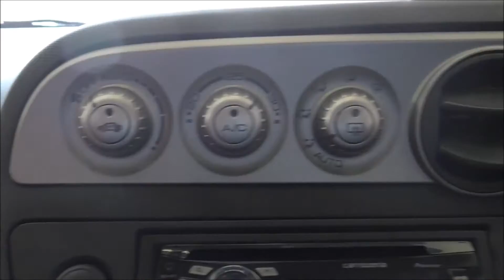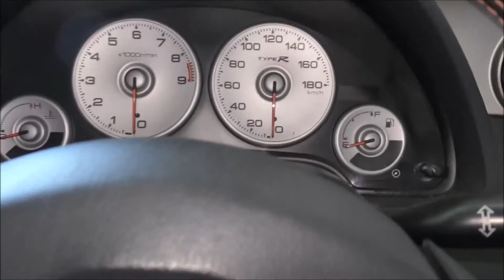【外装・内装編】 インテグラタイプR 中古車 85,600km RAYS CE28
★スポーツカー専門店　manaboon（マナブーン）★
車両詳細：

車種名：インテグラ
グレード：タイプR
型式：DC5
走行距離85,600km
カラー：ホワイト
車検：無し
修復歴：有り
店頭価格：98万円
■カスタマイズパーツ
・社外（無限風）フロントバンパー
・RAYS製CE28 17インチアルミホイール
・オーリンズ車高調
・柿本改マフラー
・カロッツェリアCDデッキ
・純正レカロシート
・純正ブレンボキャリパー
・純正MOMOステアリング